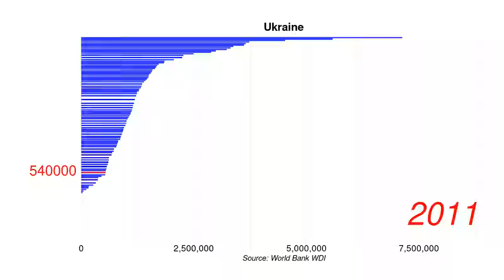Ukraine Net official flows from UN agencies, WHO current US$ position by year